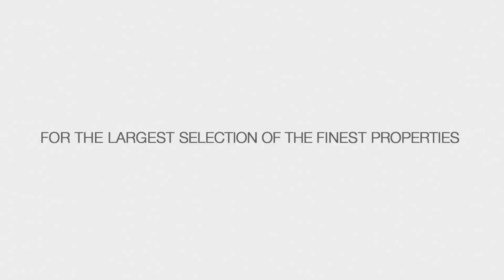THE PYTHIAN 135 WEST 70TH STREET PH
Just Listed! One of a kind Penthouse at the legendary Pythian condominium! Incredible opportunity to combine 5 BR unit  1 BR unit and create one of the most extraordinary penthouses.